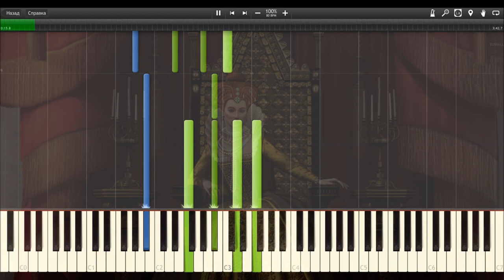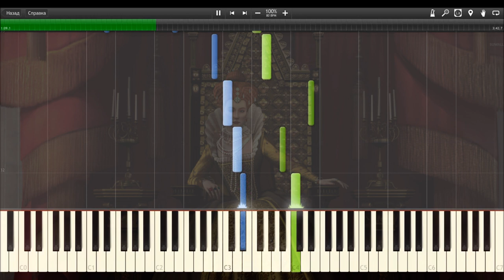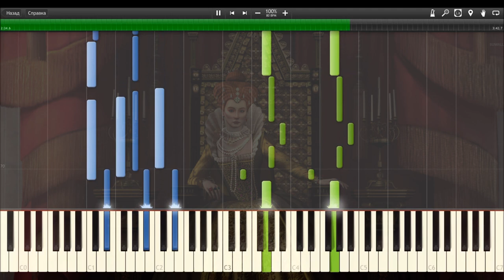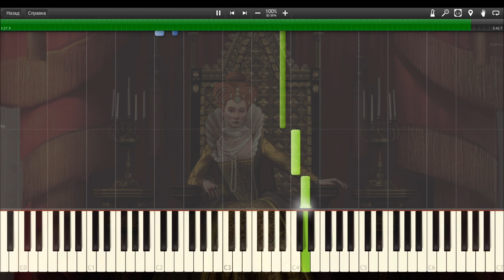Civilization 5 OST - Elizabeth Peace - I Vow to Thee,My Country(Piano Cover) + SHEETS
My Synthesia piano cover for english theme in Civilization 5.

Based off of the famous British patriotic hymn, "I Vow to Thee, My Country."

[NEW] FIVERR
I am now on Fiverr!
If you are looking for a tutorial of your favorite song, soundtrack or else, but you can`t find anything - check out my gig on Fiverr! I can help you!